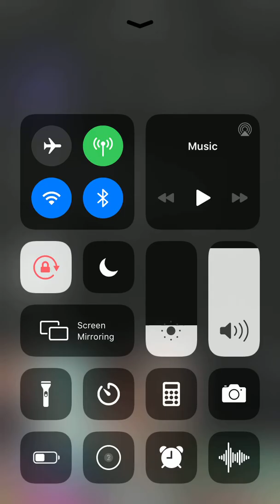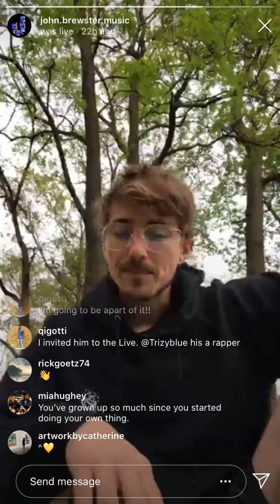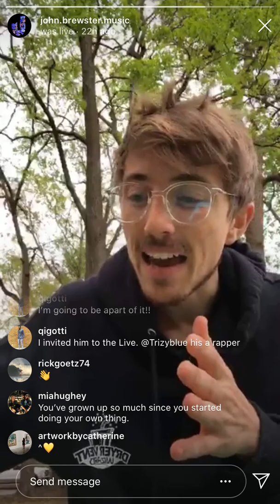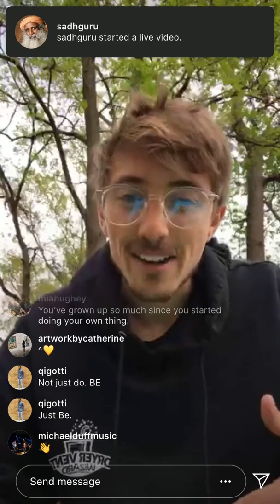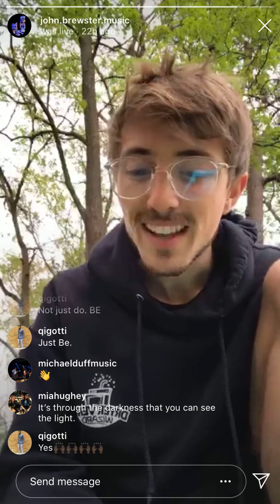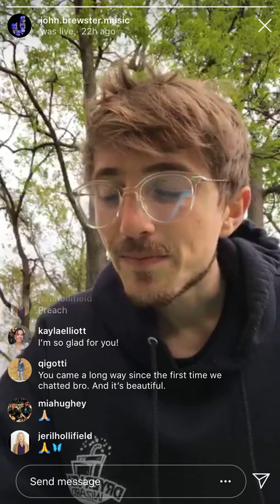Working IN vs. Working OUT | A Reminder To Myself